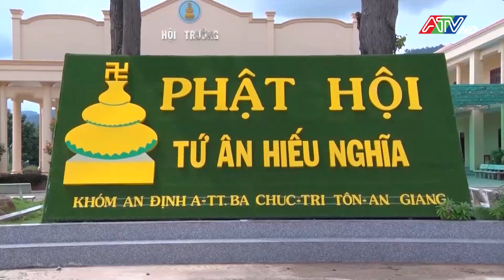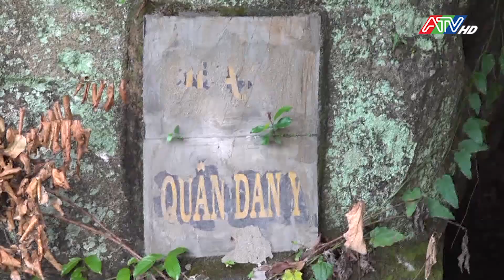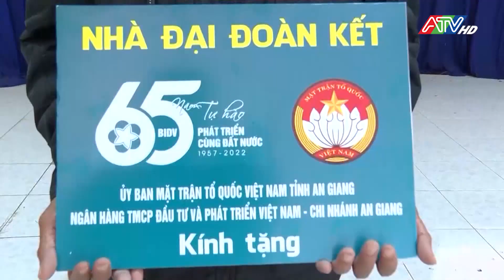Tin tổng hợp tối 21-11-2023 | ATV Tin tức